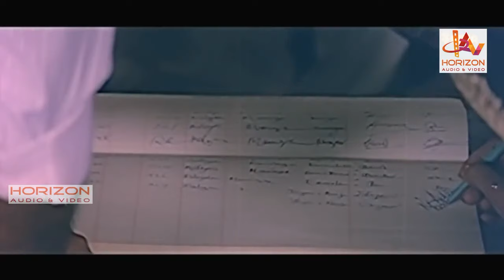അടങ്ങി നിക്കടി മോള് തനിച്ചു കുളിക്കണ്ട ചേട്ടനും വരാം Malayalam Movie Scene Mohanlal | Pappu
Jeevante Jeevan is a 1985 Indian Malayalam-language film written and directed by J. Williams. The film stars Mohanlal, Maniyanpilla Raju, Prathapachandran and Arathi Gupta in the lead roles. The film has musical score by Shyam.